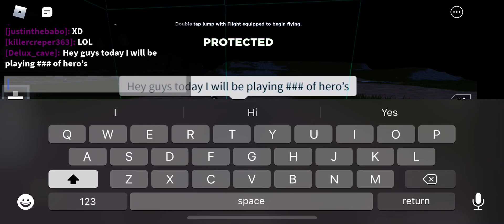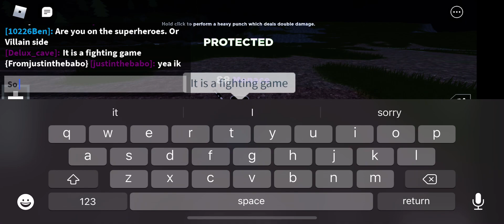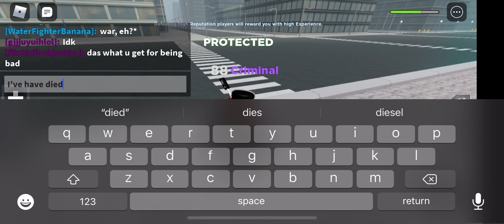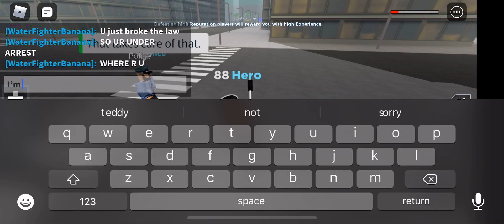Playing roblox age of heroes